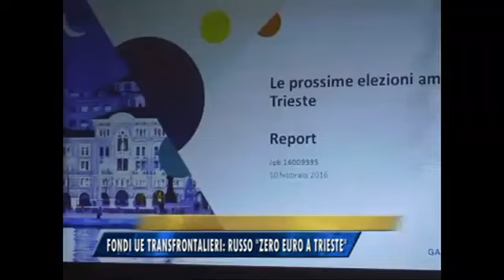23/02/2016 - FONDI UE TRANSFRONTALIERI: RUSSO ZERO EURO A TRIESTE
IL NOTIZIARIO (martedì 23 febbraio 2016) - Il senatore Russo, che sfiderà il sindaco di Trieste Cosolini nelle primarie del centrosinistra, torna all'attacco della Giunta comunale sul fronte dei fondi europei.